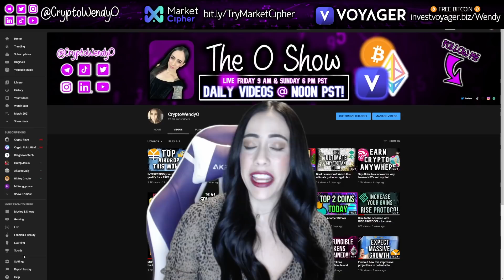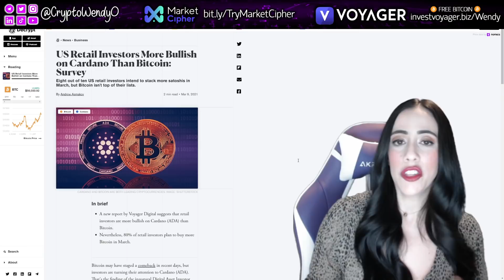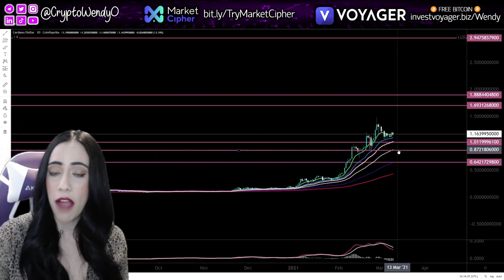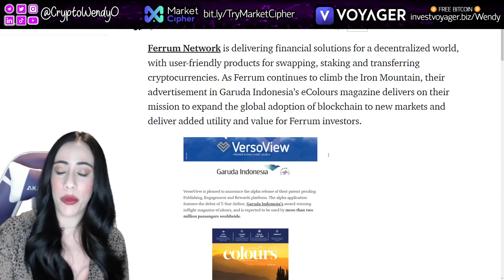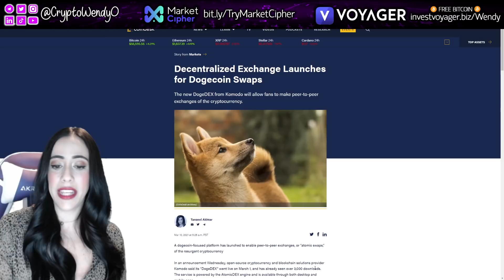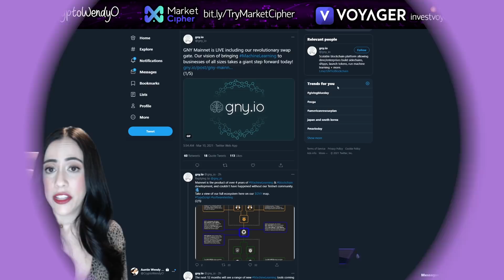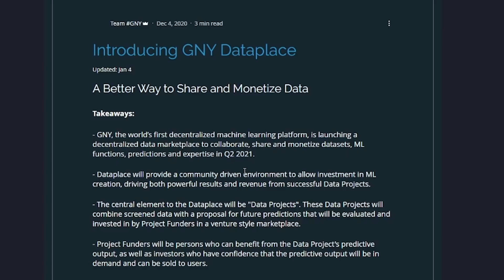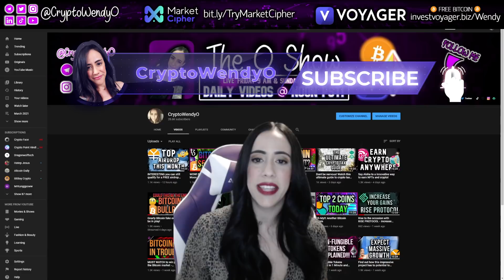SHOCKING Cardano will out perform Bitcoin in 2021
This is a must-watch to find out what my target is for this top 5 crypto coin!

00:00:00 Intro
00:01:05
00:02:16 ADA charts
00:05:07 Verso View project
00:07:16 Dogecoin swaps
00:08:47 Dogecoin chart
00:10:27 Gny project
00:12:45 Bitcoin chart
00:14:03 Conclusion

PLEASE NOTE: In consideration for producing content the company, made a generous contribution to support the “CryptoWendy” socials channel. This disclosure is in compliance with Section 17(b) of the United States Securities Act of 1933.